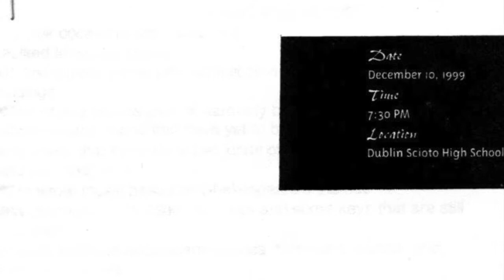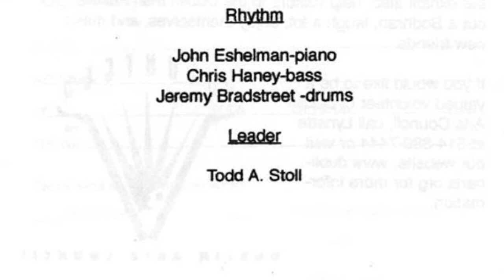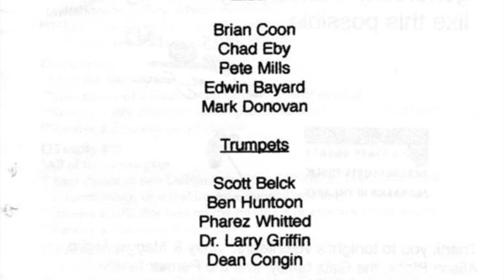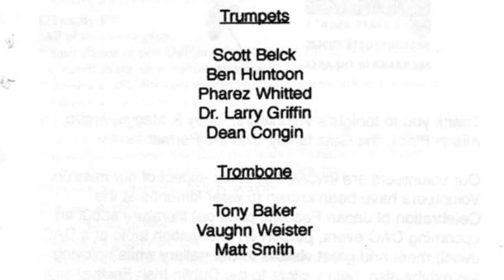Jazz2Go Perdido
Jazz2Go - Dec. 1999

Reeds:
Brian Coon
Chad Eby
Pete Mills
Edwin Bayard
Mark Donavan
Hal Melia

Trumpets:
Scott Belck
Ben Huntoon
Pharez Whitted
Larry Griffin
Dean Congin

Trombones:
Tony Baker
Vaughn Wiester
Matt Smith

Rhythm:
John Eshelman - Piano
Chris Haney - Bass
Jeremy Bradstreet - Drums